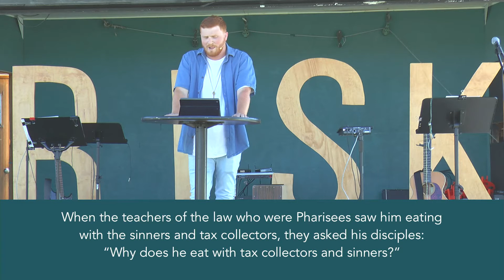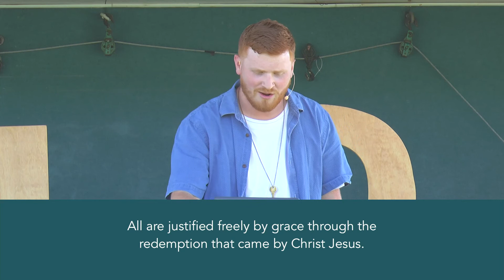The King #4 Jake Edler - English